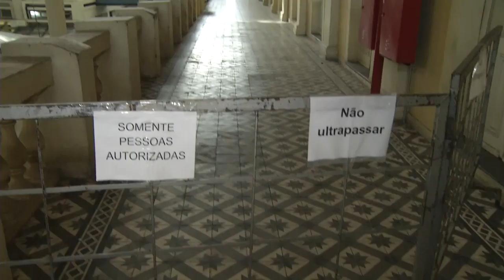Panorama | TVE - Boletim - Mercado Público - 15/8/18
- Cinco anos após incêndio no Mercado Público, iniciam as obras para reabrir segundo piso.